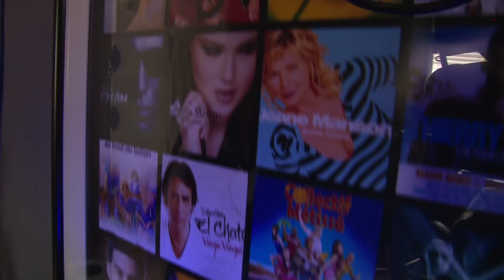Tv ZINC Tony Gomez et Antonio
Votre chaîne Zinc TV a pour but de faire connaître les Gitans tout les Gitans, leur cultures leur musiques leur chants leur danses leur cuisines,
les faire parler de ce qui va et de ce qui ne va pas,
faire leur annonce de mariage naissance etc...

Cette chaine existe pour "Connaître pour respecter"...

aujourd'hui Tony Gomez nous fait découvrir un gitan musicien, arrangeur de studio...